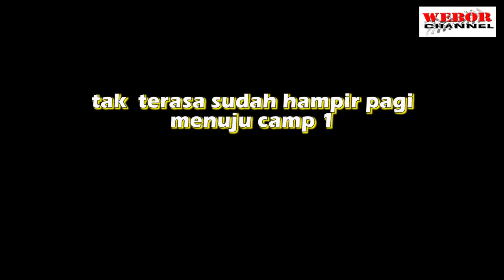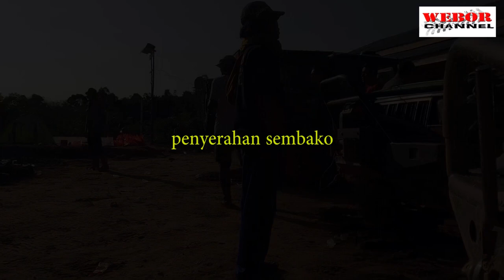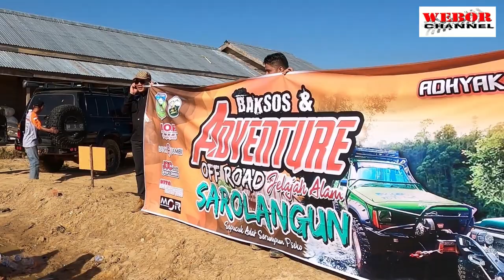PART #5 SAMPAI DICAMP DARI SIANG SAMPAI PAGI.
Cerita kita SAROLANGUN SAMPAI DICAMP DAN PEMBERIAN BAKSOS.,MENEMPUH PERJALANAN YANG CUKUP MELELAHKAN.,